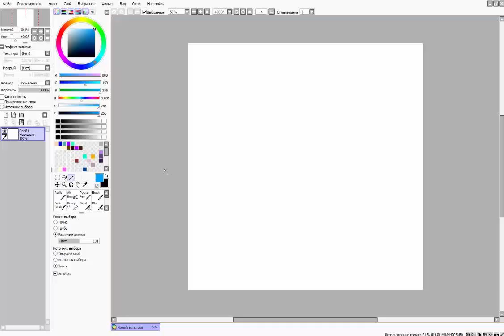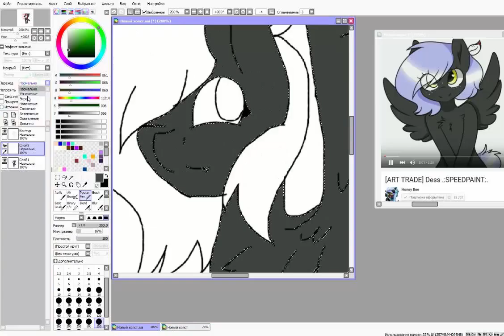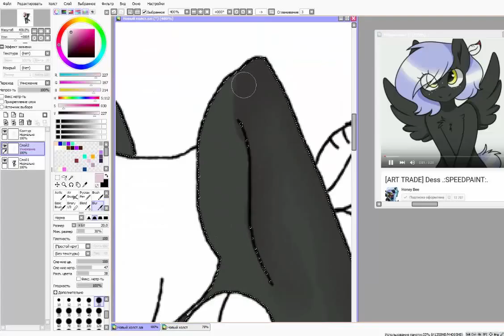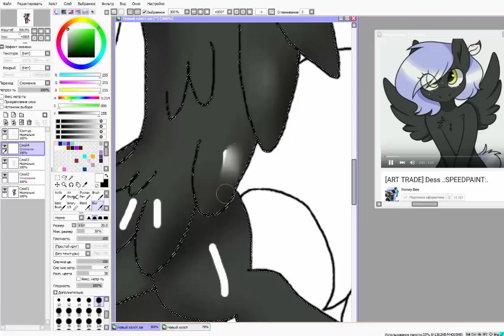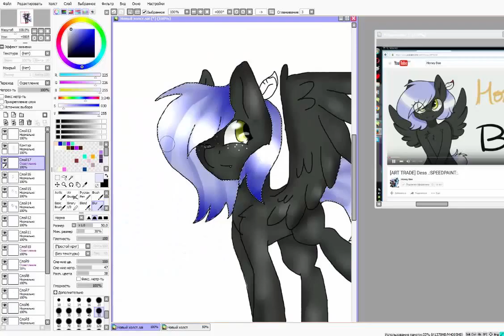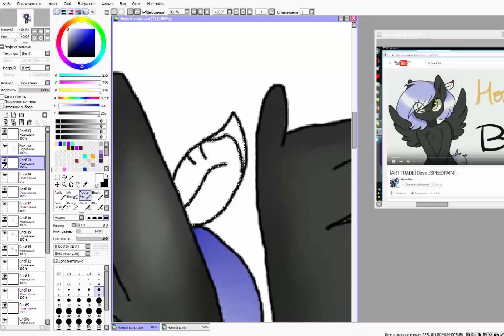[SpeedPaint] Honey Bee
1. Foxsky x Negitoro – Negi's Theme Pt. 1
2.Nightcore – How To Be A Heartbreake